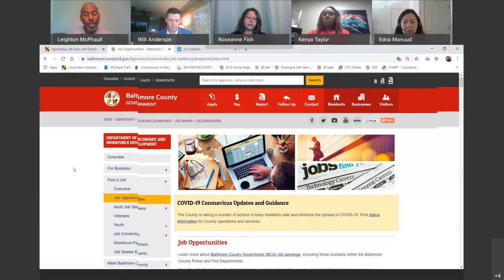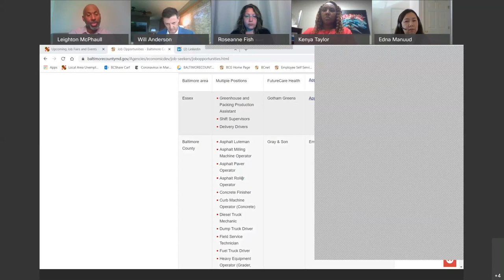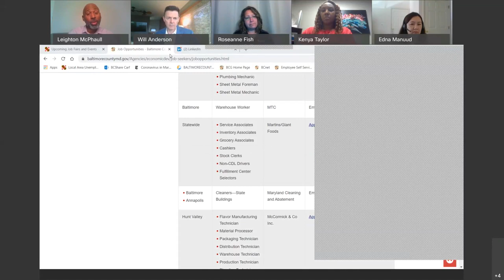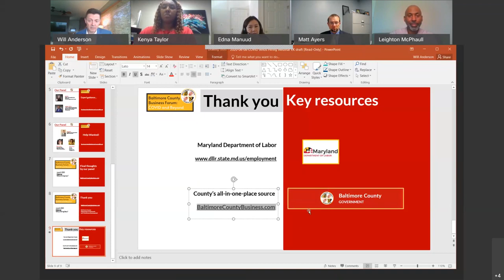Who's Hiring Now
This webinar session offers job seekers timely and tangible information on what jobs are available and how to best position themselves for success. Panelists include hiring managers from Baltimore County’s manufacturing and healthcare sectors, and talent recruiters and workforce development professionals from government and private industry.